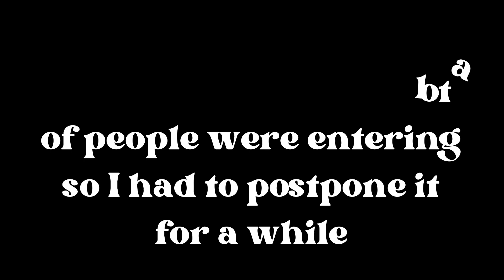“NEW” RoBLOX MEP Winners! (check pinned)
Intro- me
Part 1- @ejjyx
Part 2- @c0rellz
Part 3- @sweetyrobloxrosie7657
Part 4- @rainidi
Part 5- @mimiixeditz
Part 6- @honkinthearmy
Part 7- @DivineMatcha
Part 8- @Maybe_Destiny (me)
Outro- me

CHECK LINK IN PINNED PLS